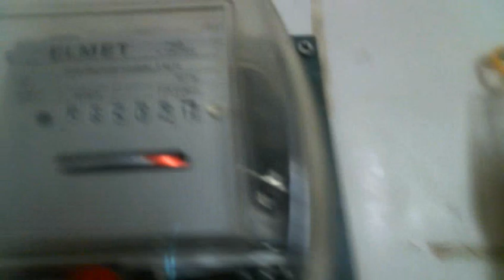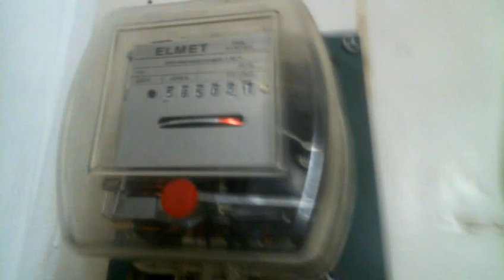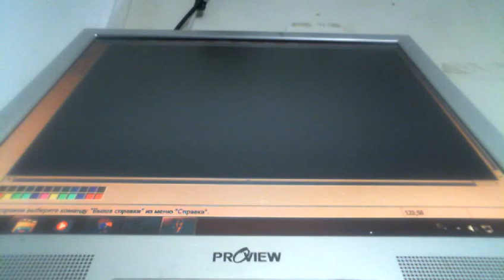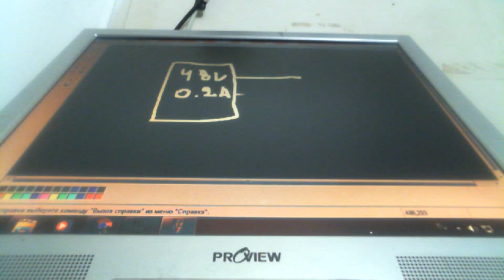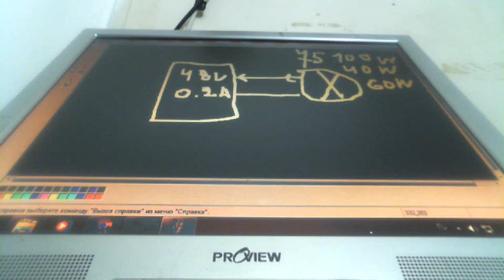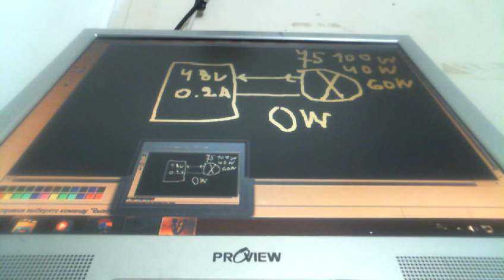ШОК !!! БТГ ЛАМПОЧКИ РАБОТАЮТ ОТ БЕЗ-ТОПЛИВНОГО ВЫПРЯМИТЕЛЯ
применяется бтг выпрямитель зарядник 0.2 ам 48 вольт который позволяет уравнять токи тем самым открывая дорогу к безплатной энергии